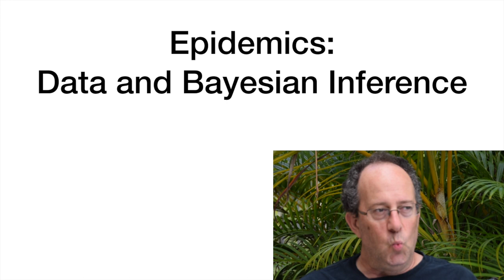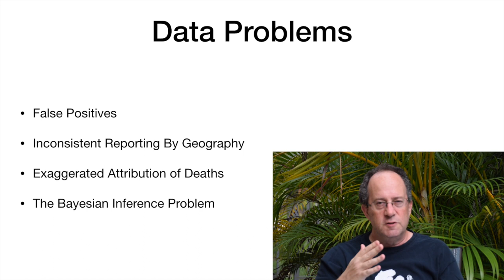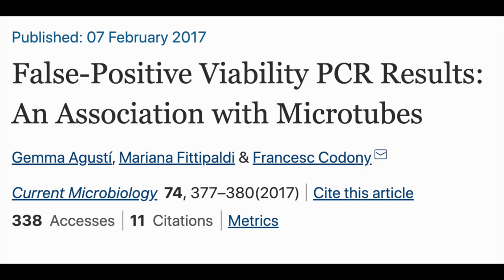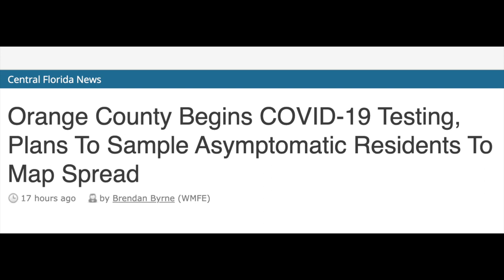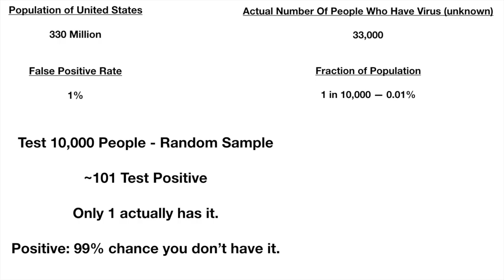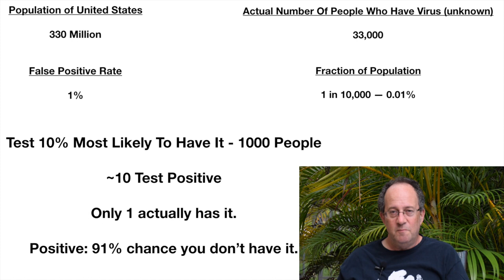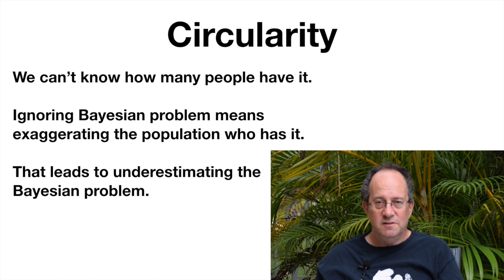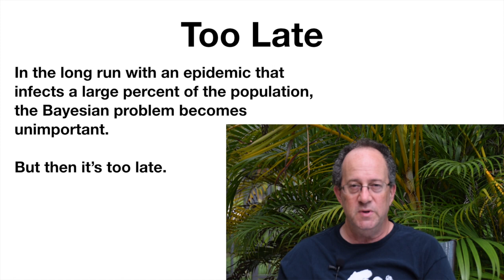Epidemics - The Bayesian Inference Problem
The early stages of epidemics cause huge data problems. Warren discusses a few of those, focusing on Bayesian Inference.

When a very small number of people have a disease, false positives can overwhelm the data making it nearly impossible to know who has it and how many people have it.